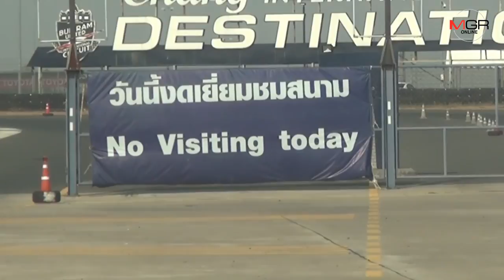ผู้ว่าฯบุรีรัมย์แจงปมดรามา! สถานที่กักตัวน้อยแออัดเหตุมีจว.อื่นด้วย -วอนเชื่อมั่นอย่าตื่นตระหนก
บุรีรัมย์- จ.บุรีรัมย์จัดสถานที่กักตัว 3 แห่งเฝ้าระวังป้องกันโควิด-19 รองรับปชช.และแรงงาน “ผีน้อย” เดินทางกลับจากประเทศกลุ่มเสี่ยง ผู้ว่าฯ ยันยังไม่พบผู้ติดเชื้อวอนเชื่อมั่นระบบป้องกันภาครัฐอย่าตื่นตระหนก เผยกลับมาแล้ว 362 คน อยู่กักตัว 232 คน พร้อมแจงปมดรามาในโซเชียลฯห้องพักแออัด เหตุมีคนจังหวัดอื่นด้วย รอส่งจังหวัดภูมิลำเนา